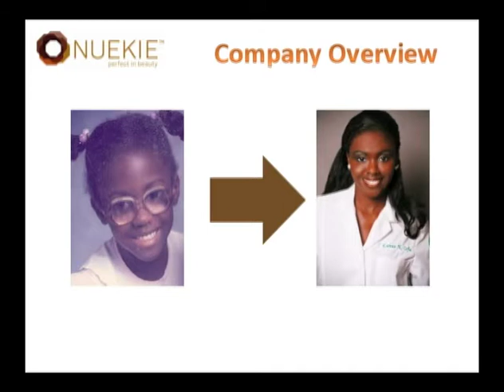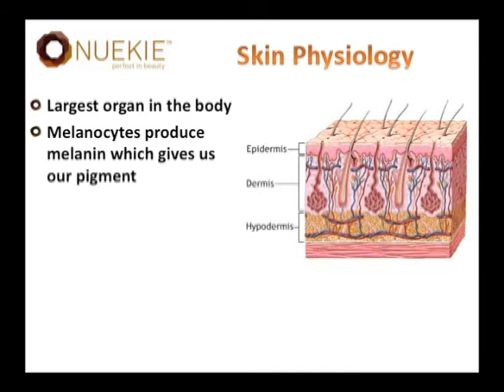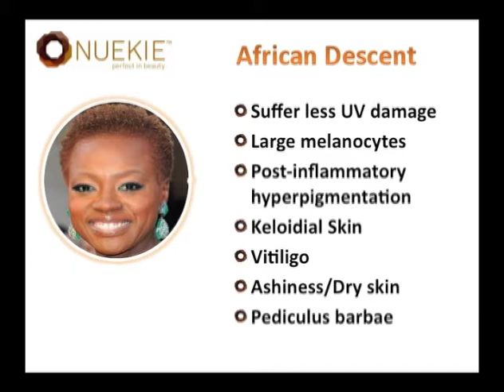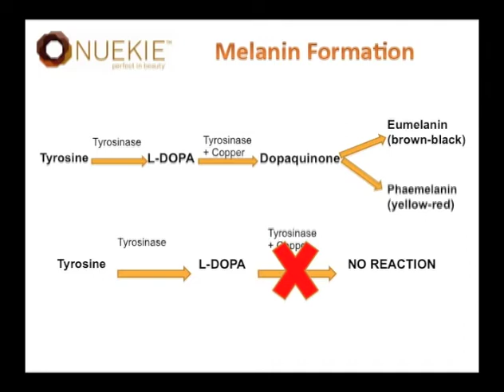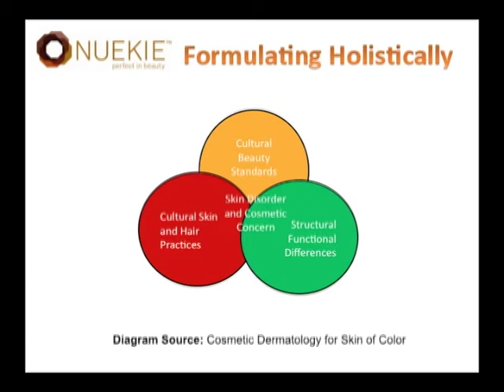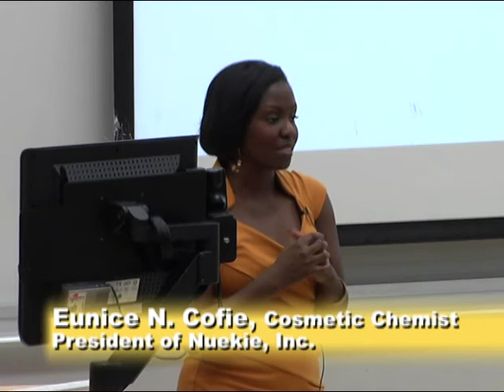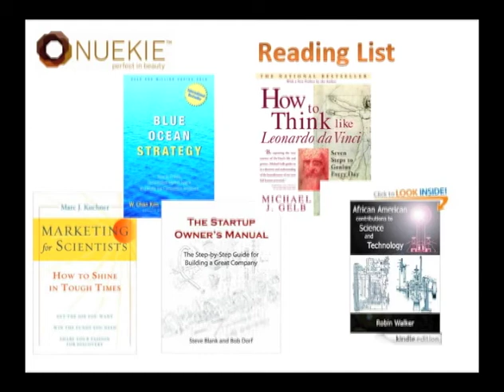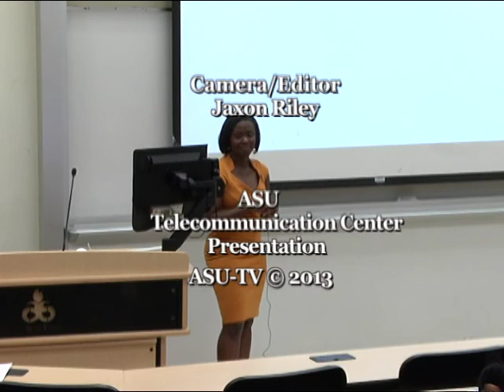Eunice Cofie: Becoming an Innovative Scientist | Albany State University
Eunice Cofie, President and Chief Cosmetic Chemist at Nuekie, Inc., spoke to members of the Albany State University community in March 2013. Cofie spoke about how to become an innovative scientist. The lecture was presented by ASU's Department of Natural Sciences.